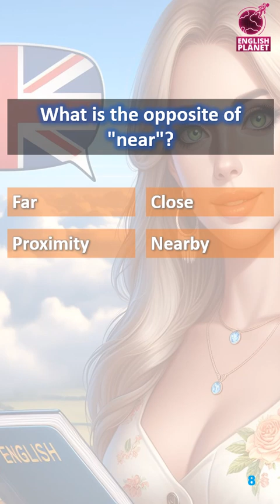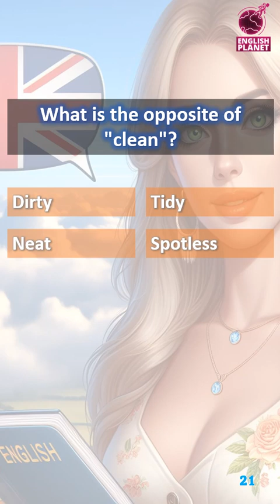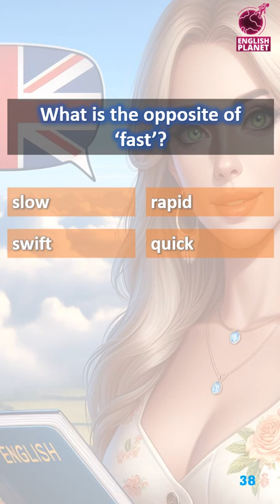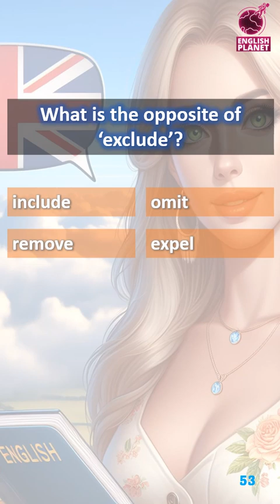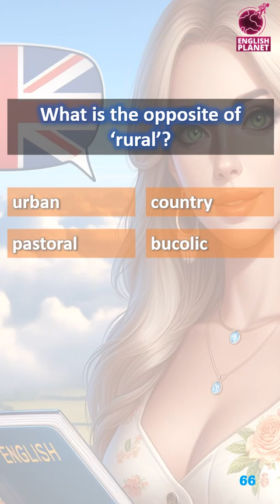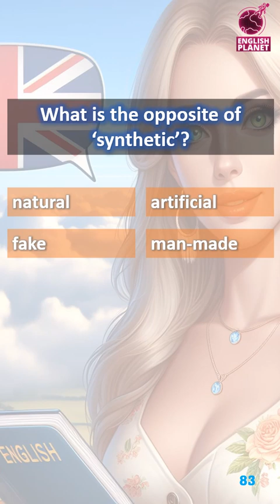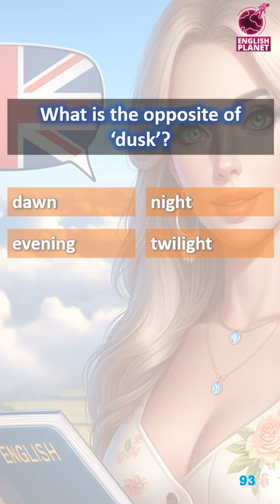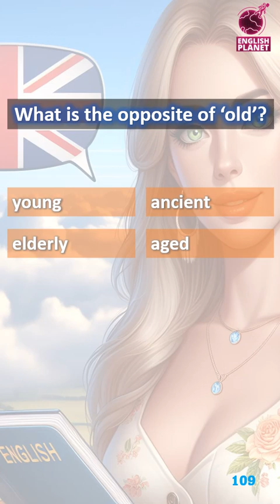4 Items English Questions Opposites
Join us on a multilingual journey where we explore English vocabulary alongside its equivalents in Persian, Arabic, Chinese, Hindi, Spanish, and German by different topics. Whether you're a beginner or a language enthusiast, our videos provide an immersive experience to expand your linguistic horizons.